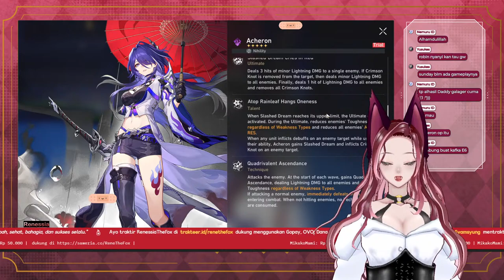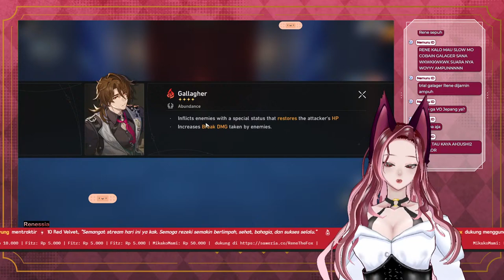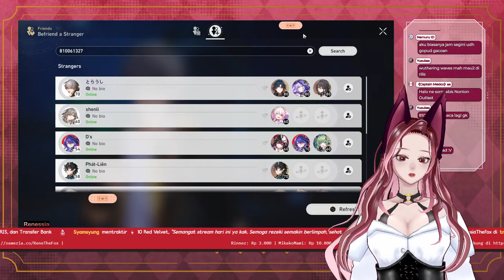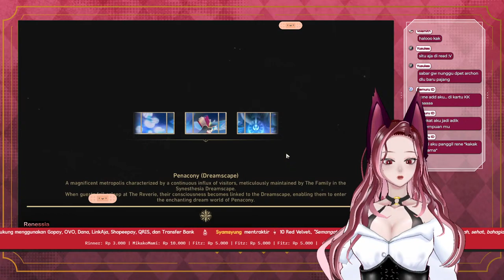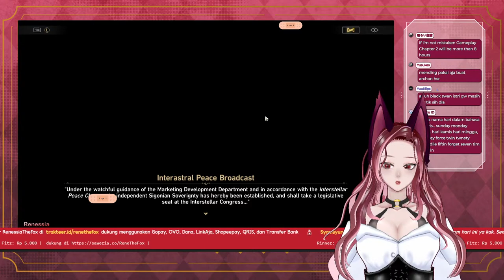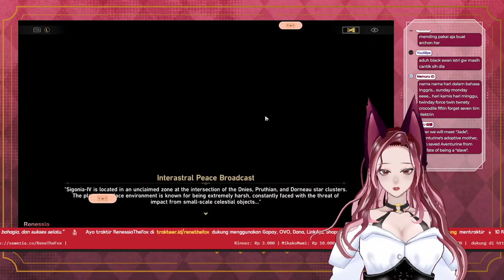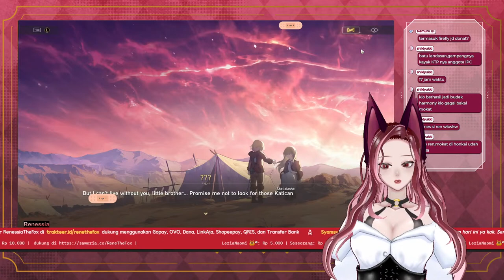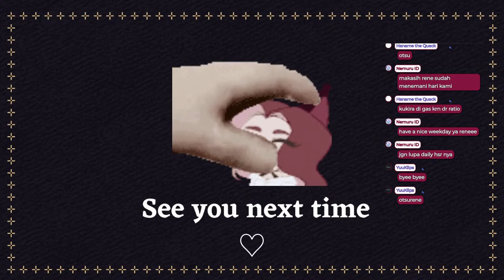🔴 [ Honkai Star Rail ] - PAPI GALLAGHER AKU PADAMU - [Vtuber Indonesia]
Halo ♡
Namaku Renessia, biasa di panggil Rene, Nessia, Ren, atau Nes.
Aku adalah seorang Vtuber Indie. Aku akan melakukan stream setiap hari Selasa dan Kamis.

Aku bermain game dengan tujuan bersenang-senang, jadi aku mungkin tidak bisa sejago orang lain dalam bermain game, tapi aku harap kalian bisa terhibur dengan kehadiran rene ~

[PERATURAN STREAM]

Sebelum berkomentar alangkah baiknya kalian baca dulu peraturan dibawah ya ~
Jika kalian tidak mematuhi peraturan dibawah, dengan sangat berat hati chat kalian akan di ban PERMANEN  :(

1. Bersikap baik dengan sesama penonton dan berkomentar dengan bahasa yang sopan.
2. Tidak spam ataupun menggunakan capslock berlebihan.
3. Tolong hargai privasi rene ya. Vtuber TIDAK PERNAH mengungkapkan DATA PRIVASI mereka!! Demi kenyamanan Rene, dimohon untuk TIDAK menanyakan data privasi seperti: AGAMA, UMUR, ALAMAT RUMAH/DOMISILI, NOMOR TELEPON/WA, NAMA ASLI, ataupun FACE REVEAL.
4. Menjaga sikap dan tidak berkomentar yang mengandung hal-hal sensitif seperti SARA (Suku, Agama, Ras, dan Antargolongan), POLITIK, NSFW (Not Safe For Work seperti kata-kata kasar, kotor, kebun binatang dan hal-hal yang menjerumus ke 18+).
5. Tidak berdiskusi mengenai Vtuber lain apabibla diskusi tidak dimulai lebih dulu oleh Rene.

Bantu rene agar bisa membuat konten yg lebih baik melalui platform dibawah

[✧Randomies✧]
Keradtozz : @Keradtozz
Yuuza : @ryuuzakiyuu02
Mitsu : @MitsuSeichi
Haname: @Haname_Quack

[HASTAG]
General
Fanart : # RenessiArt
Live : # RenessiaLive
Clip : # ClipRene